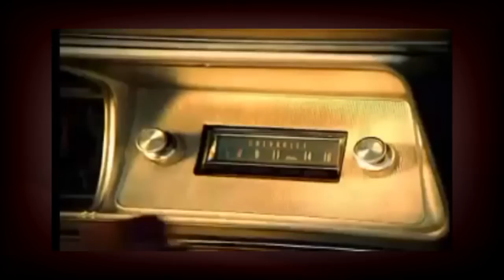NIKT NIE SŁUCHA A KAŻDY ZNA (RAPERZY ) ANDRE